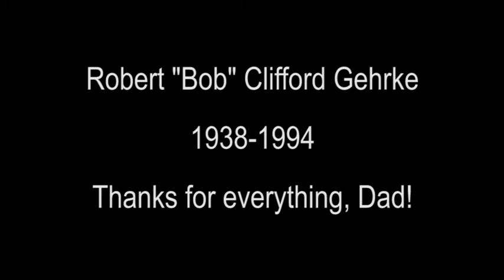Goodbye to the Hero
For my dad, Robert "Bob" Clifford Gehrke. Miss ya, man!
Photo, left to right: Dad, Deb, Roger, Alan, and me. Mom took the picture.